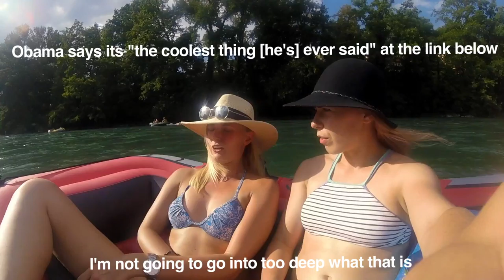REDOX FLOW BATTERIES with Elisabeth a FEMALE CHEMICAL ENGINEER from Sweden // Women in STEM Fields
This series aims at showcasing various women in STEM fields and sharing their experiences with anyone interested in pursuing the field.

Elisabeth is a chemical engineer from Sweden and in this video, she highlights her work at the Paul Scherrer Institut (PSI) with REDOX FLOW BATTERIES. Elisabeth is an exchange student from KTH in Sweden and she wants to continue working in electrochemistry but for the automotive industry.

⚙️Have any questions? I might've answered them! Check out this video where I answer 73 questions